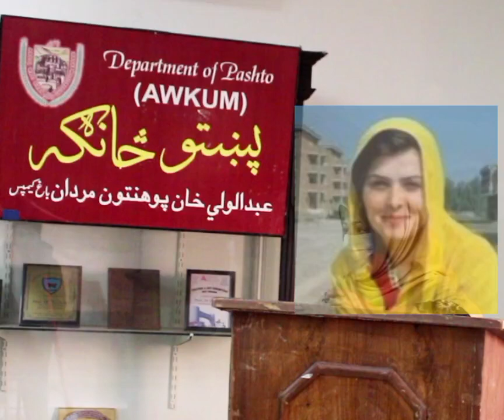Hudibia Afghan Pashto New poetry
HM Tv
چرته چې مونږه د پښتو ادب د نوموړو شاعرانو ادیبانو او فنکارانو کار او زیار وړاندی کوو زمونږ سره ملګری اوسئ او د پښتو د مختلفو فن پارو نه خوند واخلئ
مینه او مننه

We provide videos on different aspects of pashto litrature like poetry, songs, documentry, information, news, etc so keep with us and enjoy the best of us.
thanks

Pashto poetry
pashto songs
pashto films
pashto funny videos
Pashto drama
muhammad gul mansoor
Zameer khan zameer
munir buneri
bakhtzada danish